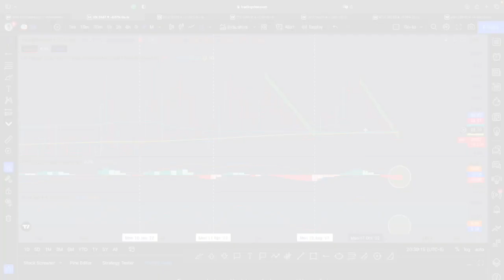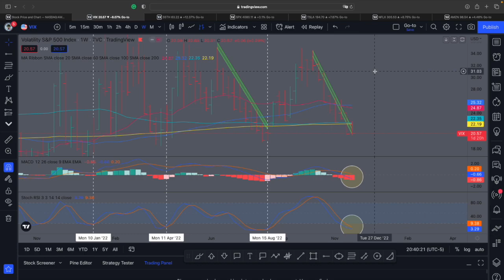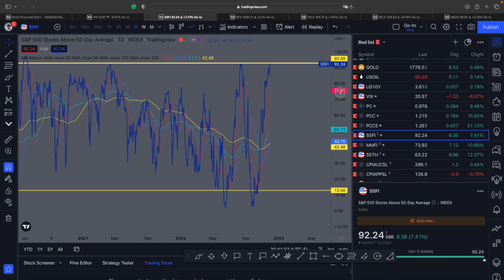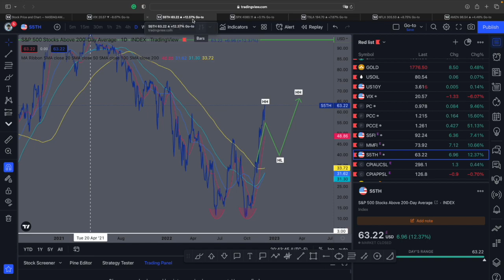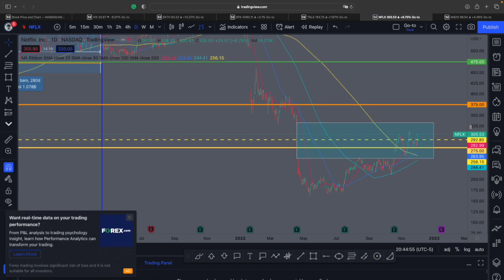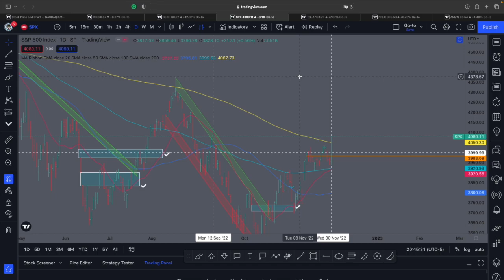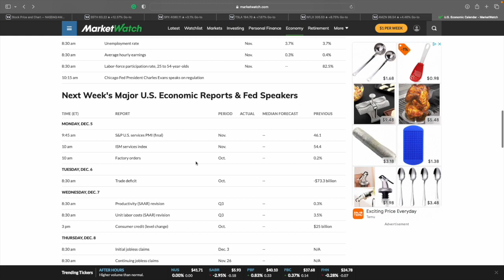On The Fly: No Time For Puts?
Very rough video going over some things after a wild crazy day. 11/30/2022. So much to cover so I do my best to touch on what matters and sticks out like a sore thumb.

Provide a contrarian view momentarily although I am mainly bullish.

A little scatterbrained after waking up at 4:30am today but stay disciplined and you will reap what you sow. Lots of loot today.